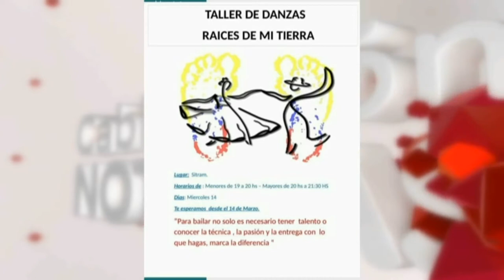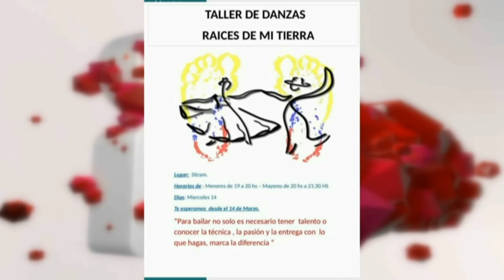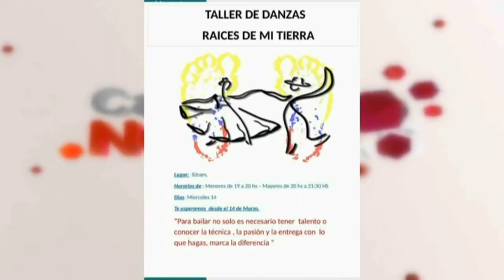Juan Tevez - Raices de mi tierra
Temas hablados en la entrevista:
*El grupo de baile obtuvo premios en diferentes competencias
*Actividades y ensayos del cuerpo de baile